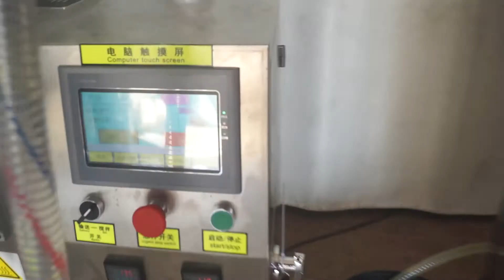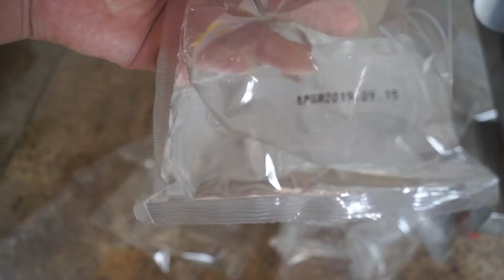DXD-50YZ 100-200ml三边封水剂包装机 (14) 100-200ml the 3 side seal liquid machine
Winni Liu   Sales Manager

Wechat:                   Xg8989266 (or search mobile )

Skype:                   winizeng

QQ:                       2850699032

公司：   广州市旭光包装机械设备有限公司

Address:  No.2 South Yachang Road, Yayao Town, Huadu District, Guangzhou City, China, Zip Code: 510800

地址：  广州市花都区雅瑶镇雅昌南路2号